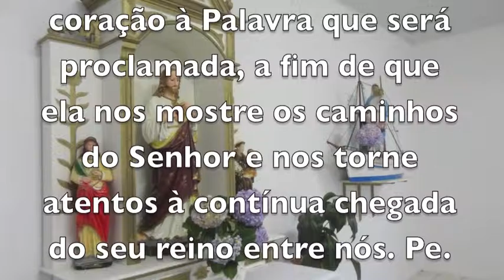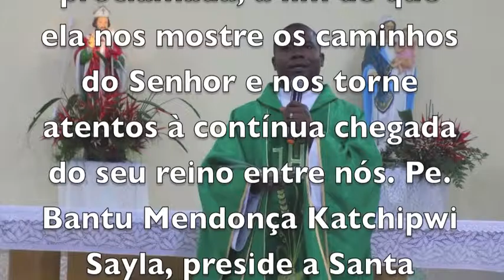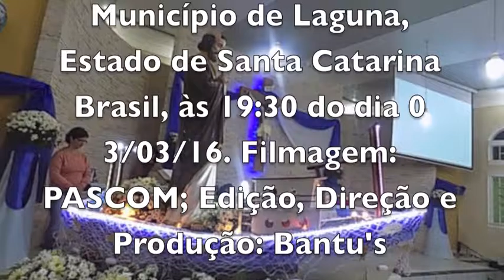QUEM NÃO ESTÁ CONOSCO É CONTRA NÓS - MATO ALTO - CABEÇUDA / LAGUNA